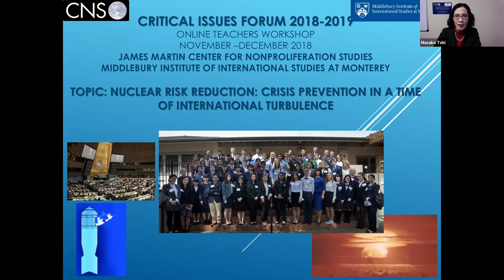Overview of the CIF Project and Teachers Workshop